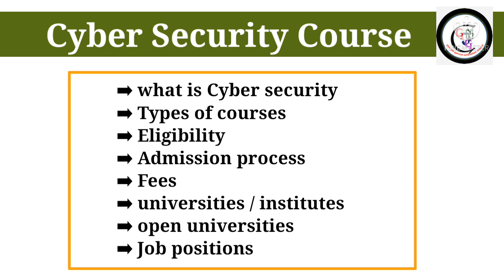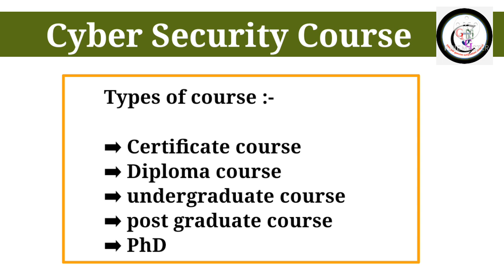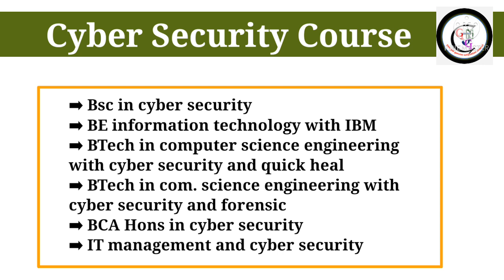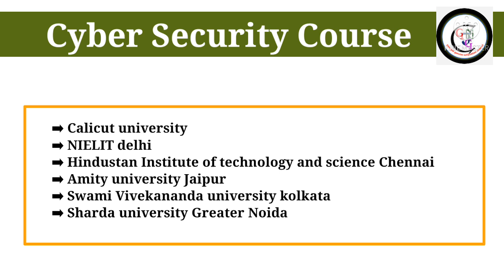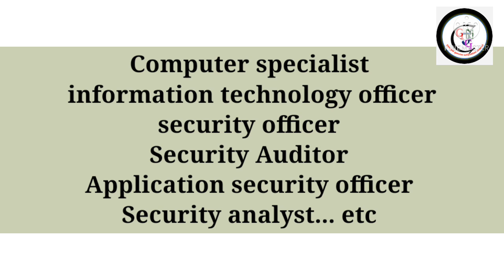Cyber security course after 12th full details in Hindi | career option after 12th | best course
Friends, video main cyber security course detail diya hai